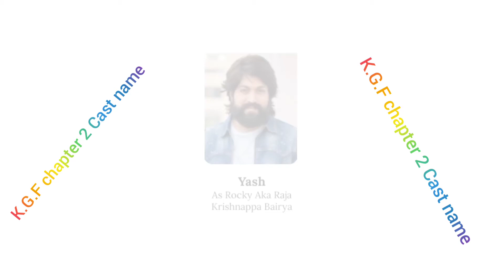KGF 2 cast name